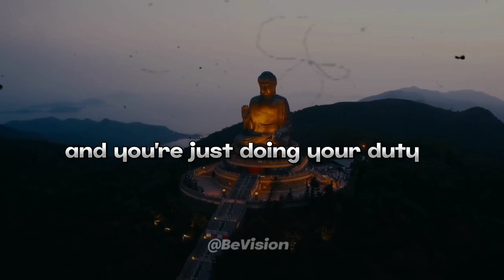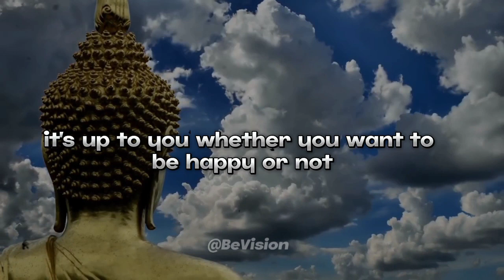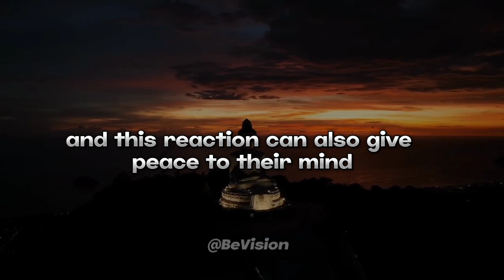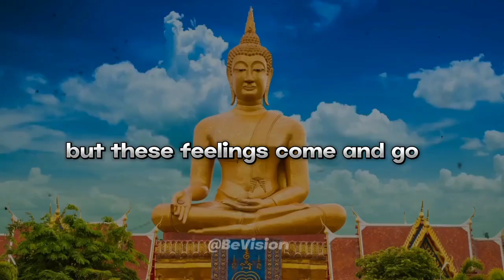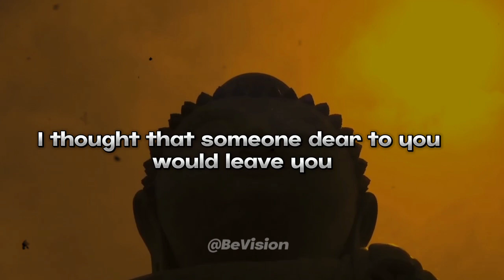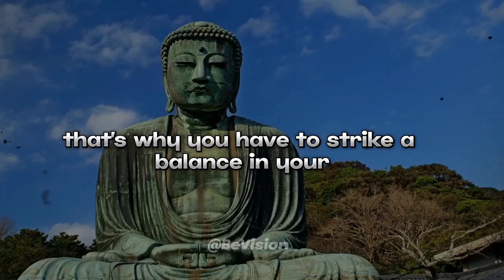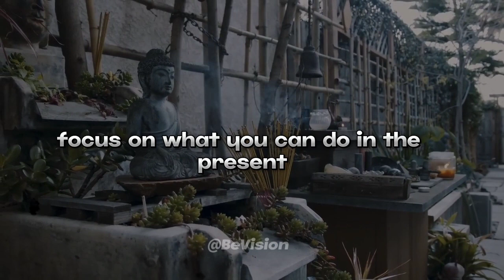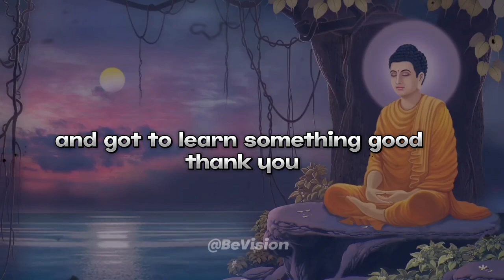Turn your fear into strength |Motivational Buddhist Story |buddhism|Buddha story in english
Turn your fear into strength | A Motivational
Buddhist Story On Life, Fear, Relationship
And Success |

Join us for an immersive journey into the art of mindful communication and discover how to embody the essence of a Buddhist in your everyday life. Uncover the transformative potential of silence and its profound impact on your relationships.

Whether you're on a quest for personal growth, seeking to enhance your communication prowess, or aspiring to contribute to a more harmonious world, this video will equip you with invaluable insights and practical techniques.

So, get ready to embark on this virtual exploration, find your inner sanctuary, and delve into the wisdom of Buddhism as we navigate the unspoken dimensions of conversation. Remember, in the realm of communication, silence often holds the most profound resonance.

1.InnerPeace

2.Meditation

3.Mindfulness

4.Spirituality

5.Wisdom

6.Self Discovery

7.zenstory

8.Enlightenment

9.Tranquility

10.ZenTeachings

11.BuddhistWisdom

12.QuietReflection

13.LifeLessons

14.Peaceful Mind

15.StrengthInSilence

16.ZenPhilosophy

17.SpiritualGrowth

18. Serenity

19.MindfulLiving

20.ZenStories

21.EmbraceSilence

22.silenceandfury

Buddhist story
a short buddhist story to relax your mind
a short buddhist story to control mind
buddhist story about how to control your mind
buddha story
how can i calm my mind? - a buddhist story
we inspired
buddhist story on silence
gautam buddha story on benefits of silence
buddha story on silence

buddhism
Gautam Buddha